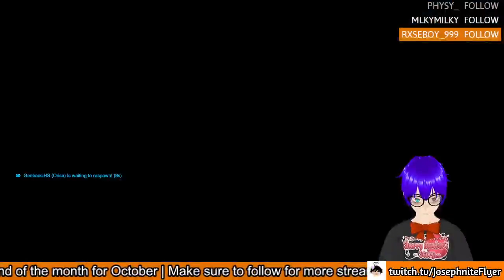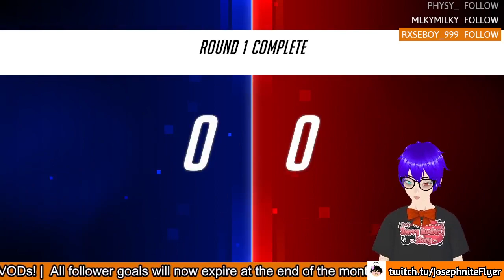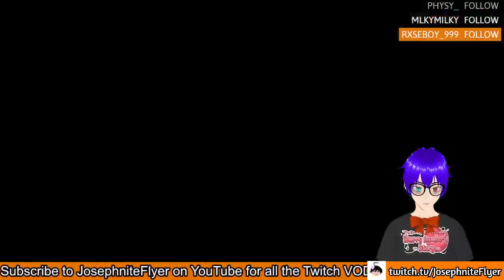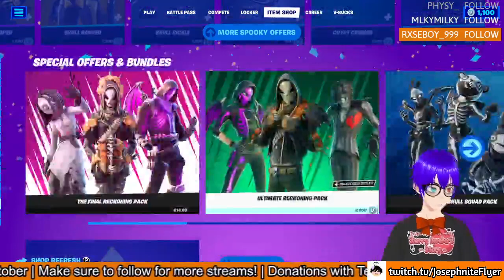Playing Overwatch 2 Comp so you don't have to... | Overwatch 2 and Fortnite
I still can't believe I subjected myself to this game when it first came out, must've been nostaglia or something since this, Destiny/Destiny 2 and Fortnite were the thri-age of games I used to play religiously when I was 17... wait I'm 24 now, damn, time goes by quick lol